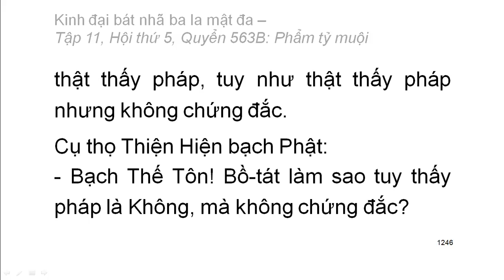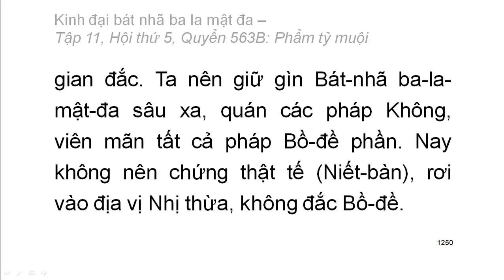Quyển .../600: Kinh đại bát nhã ba la mật đa (tiếp)